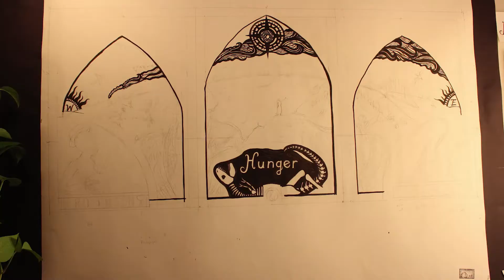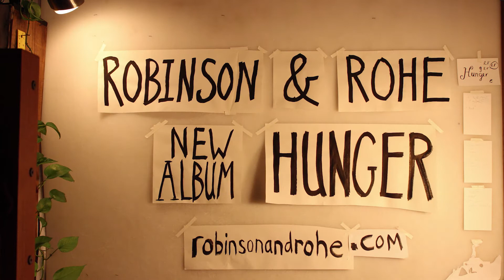Robinson & Rohe | "Hunger" Trailer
The new record from Robinson & Rohe is out Aug 15, 2017.